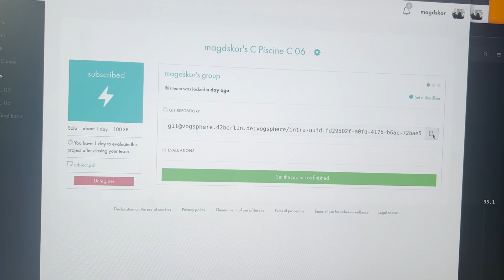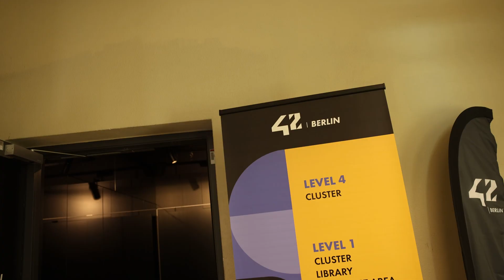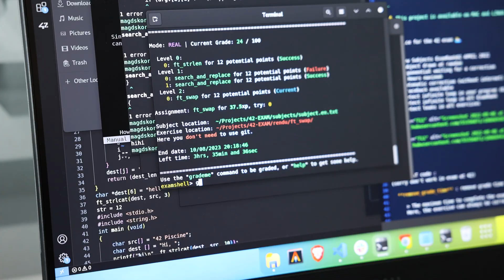How to pass the 42 Piscine // 42 Berlin Piscine Diary Week 4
Welcome back for the fourth and final week of Magda's 42 Berlin Piscine diary.

The Piscine a month-long selection test which is a rollercoaster of a ride. Watch this episode to find out how Magda felt when reaching the final week of the Piscine, what she learnt and other Pisciners' experience and advice from this coding adventure.

Thank you to everyone who has followed us and Magda along this beautiful journey. This is an unforgettable experience not to be missed if you are interested in finding your personal power in the world of code.

Produced by @Lexmouth
Our campus, where the episode takes place is at Harzerstr. 42, Berlin
Starring: Magdalena Skorupska, Jonas Hagedorn, Karswaran Ganesh and many other brave students and Pisciners who embark on the 42 coding journey.